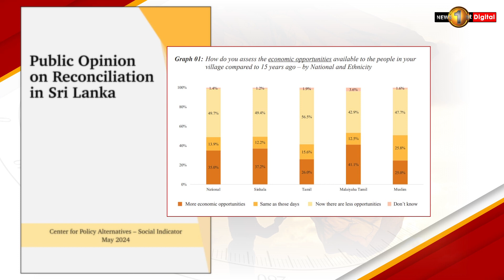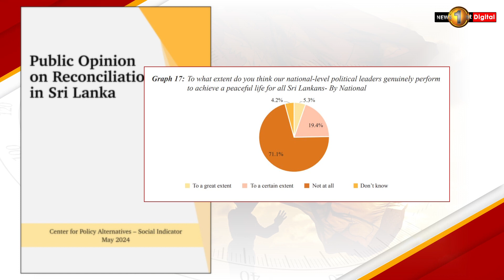SRI LANKA'S RECONCILIATION: Progress Made, But Economic Gap Remains - CPA